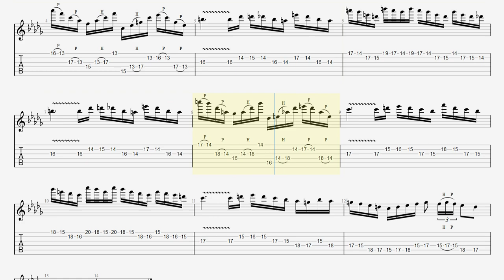Alexi Laiho Shred Practice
♪ ALBUM ♪
■【Original Song】CHILDREN OF BODOM - Sixpounder (OFFICIAL MUSIC VIDEO)
■【ALBUM】Hate Crew Deathroll

・トライアングル
・JAZZ XL

Original Guitar Tuning: Whole Down Step Tuning
This TAB Guitar Tuning: regular tuning (EADGBE)